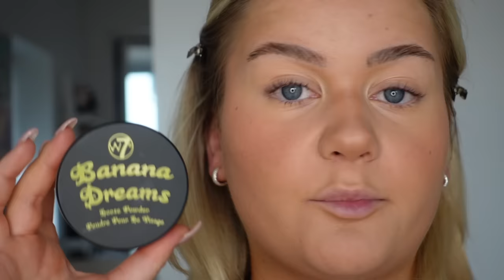VISAR ALLA MINA KNEP!! | Min Sminkrutin 2023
Länkar till alla produkter:
(Innehåller adlinks)

Charlotte tilbury blush paletten verkar inte säljas längre men här är pillow talk rouget

Instagram ➩ misslisibell

Snapchat ➩ Realmisslisibel